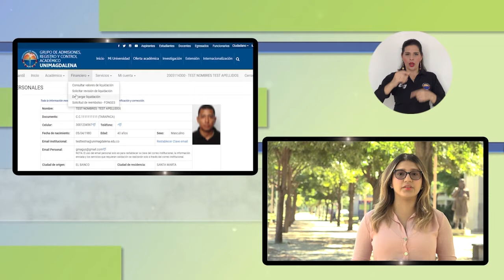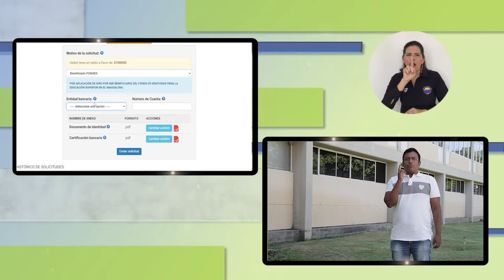BA305_UNIMAGDALENA INICIÓ TRÁMITES PARA LEGALIZAR MATRÍCULA A BENEFICIARIOS DE BECA FONGES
Una vez recibido el listado de los 3.389 estudiantes de programas de pregrado y 117 de programas de postgrados, que son beneficiarios del alivio financiero de la Beca Fonges periodo 2020-II, la Universidad del Magdalena puso en marcha los tramites internos necesarios para lograr la legalización de la matrícula. En este video, te explicamos como obtener el reembolso.